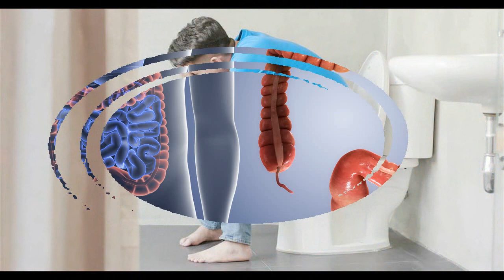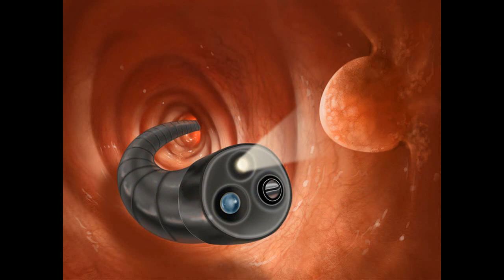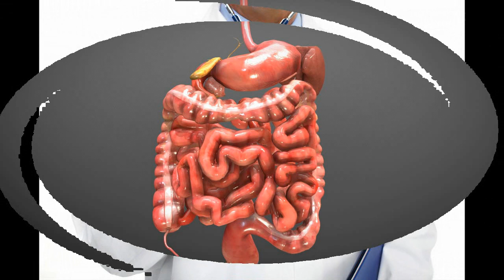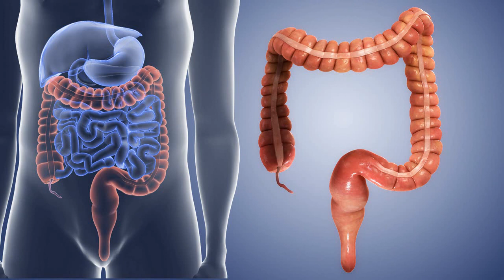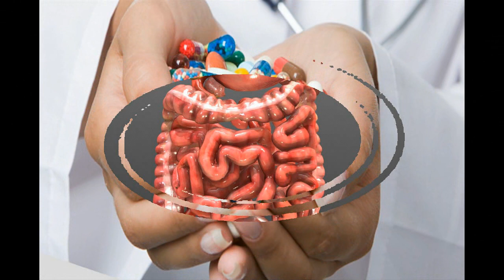Kabızlık Nedir, Nedenleri, Belirtileriİ VeTedavi Süreci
Kabızlık, bağırsak hareketlerinin zor veya normalden daha az gerçekleştiği durum anlamına gelir. Kabızlığın bir diğer adı da konstipasyondur. Neredeyse herkes hayatının bir noktasında kabız olur.

Kabızlık genellikle çok ciddi bir sağlık sorununa neden olmasa da, semptomları geçtiğinde birey kendisini çok daha rahat hissedecektir.

Bağırsak hareketleri arasındaki normal süre kişiden kişiye değişir. Bazı insanlar günde üç kez büyük tuvalete çıkarken, diğerleri haftada sadece birkaç defa tuvalete çıkar.